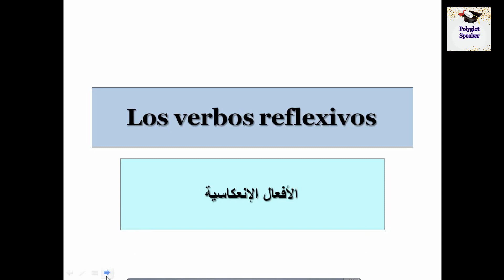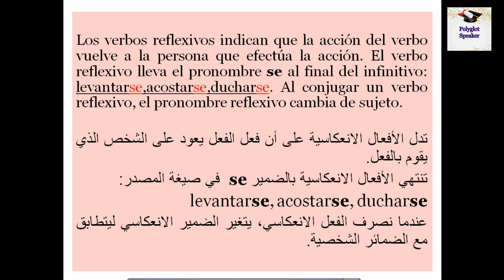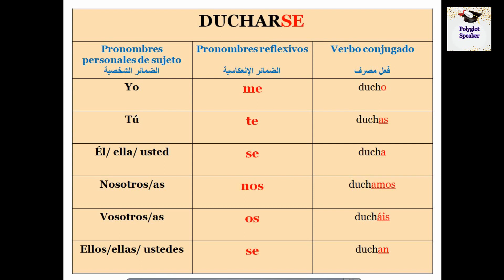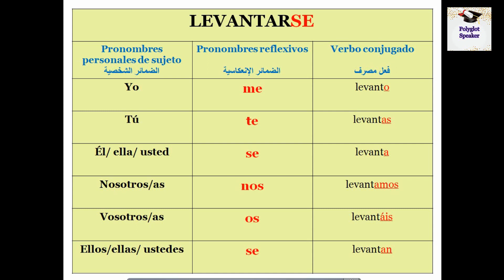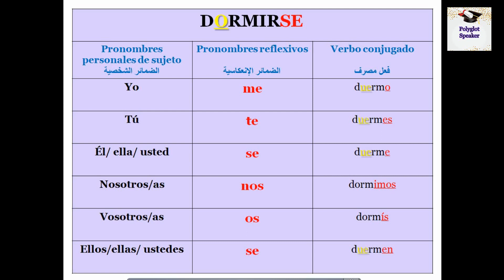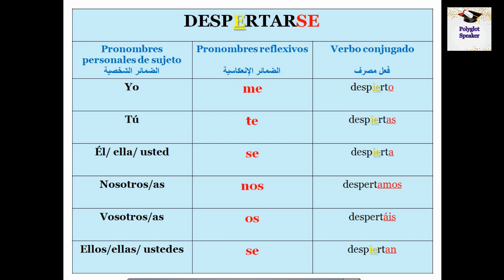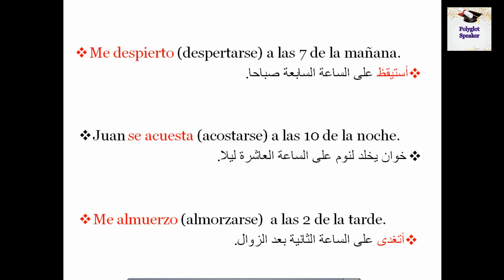دروس اللغة الإسبانية للمبتدئين| الأفعال الإنعكاسية في اللغة الإسبانية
درس الأفعال الإنعكاسية في اللغة الإسبانية أمثلة لهذه الأفعال وكلك كيفية تصريفها.